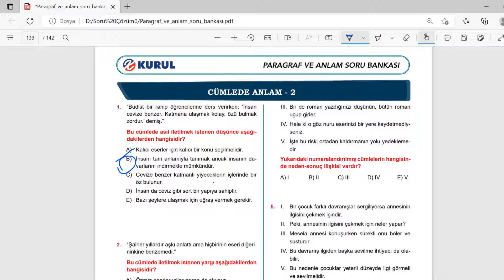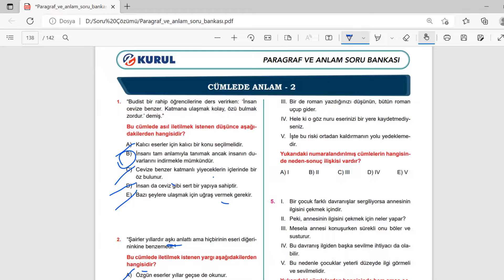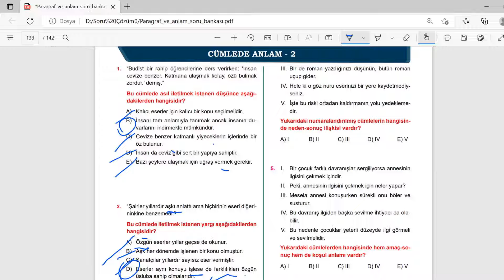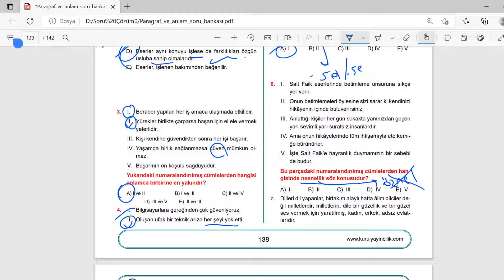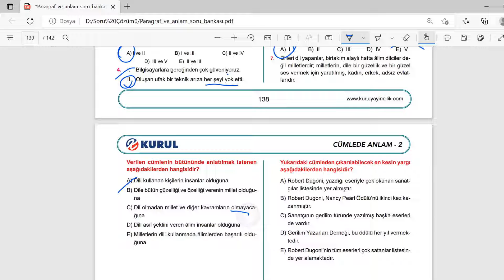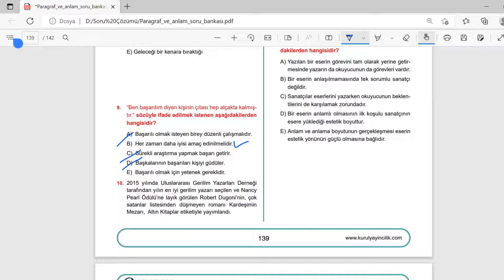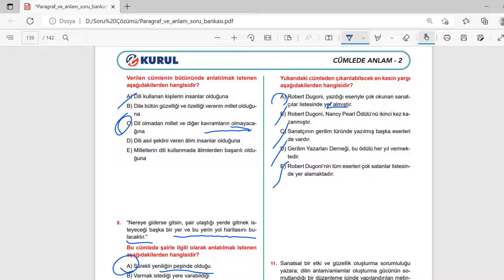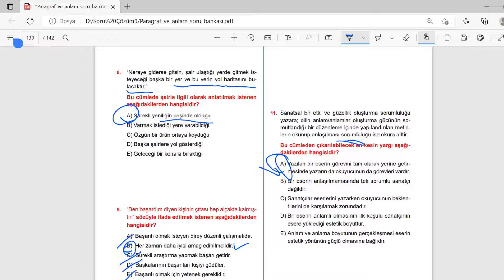CÜMLEDE ANLAM TEST-2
PARAGRAF SORU BANKASI